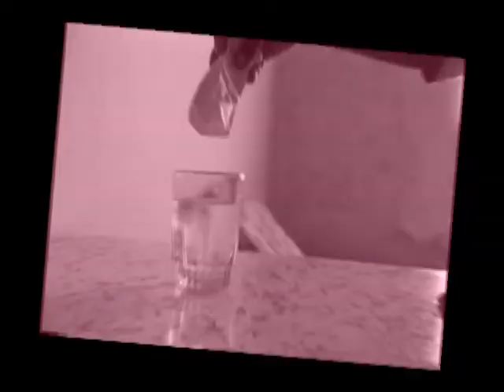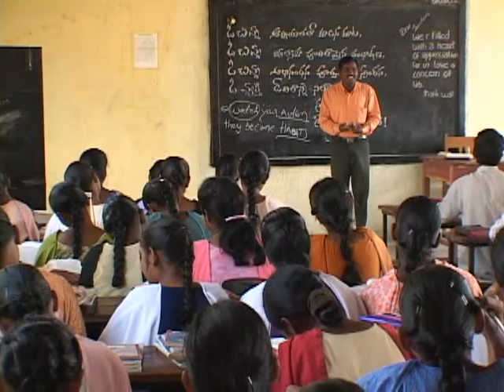Jaishri - Bible Woman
Watch the beautiful story of Bible woman Jaishri. Like most Asian women, Jaishri has had an incredibly tough life. Yet, out of the ashes, God has raised up a powerful testimony of His grace and love.